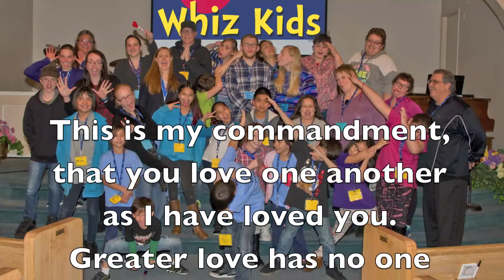Bethel Christian Fellowship Whiz Kids 2017-2018